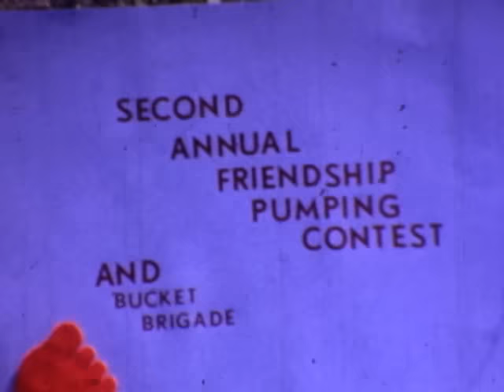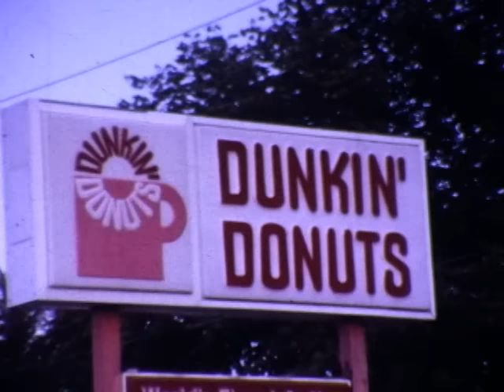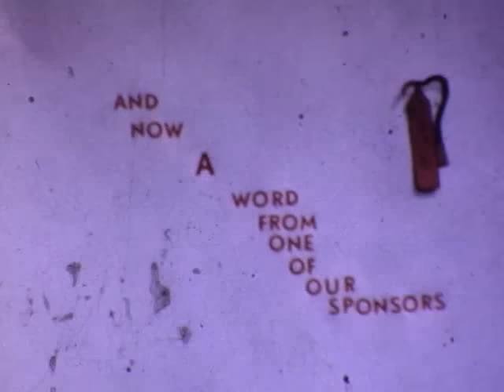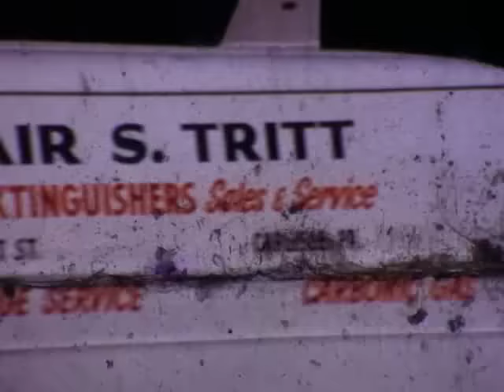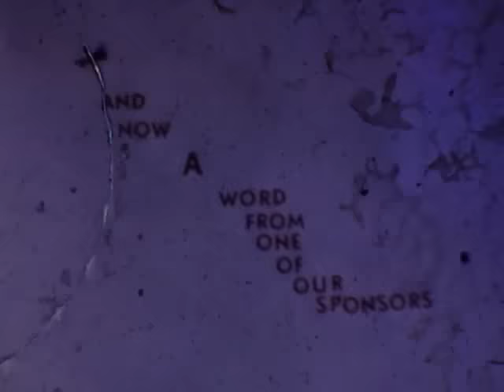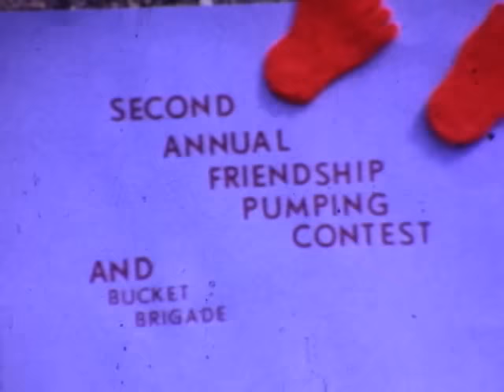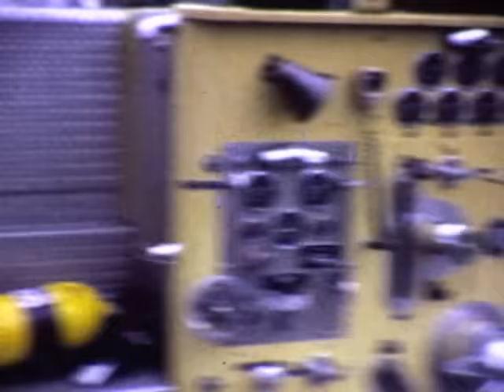CFD Pumping Contests - 1970's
This video shows some footage from the early 1970’s of pumping contests, a shed fire, and a funeral from the Carlisle (PA) Fire Department. Various other local departments are also featured participating in the contests including Hershey & Hummelstown.